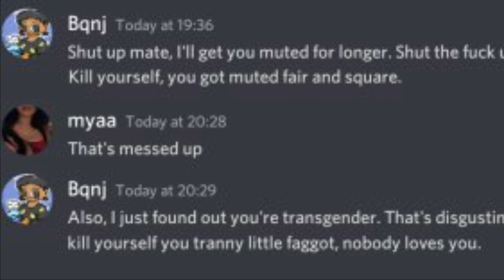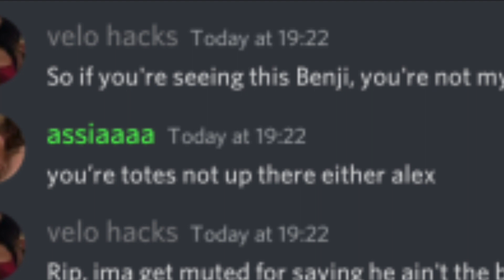Exposing Hive Helpers (Very Short)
Just a few screenshots